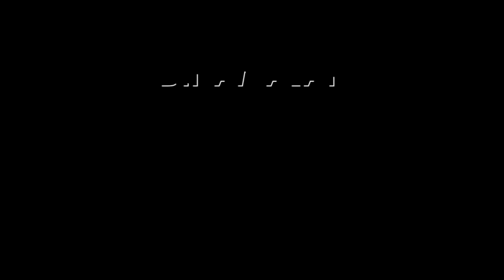எங்க தலைவனை பத்தி தப்பா பேசுவியா ? திமுகவுக்கே முடிவு கட்டுவோம் | sellur raju | madurai | MGR | Admk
ஆ ராசா நாக்கை அறுப்போம்!
செல்லூர் ராஜூ கொந்தளிப்பு

 எங்க தலைவனை பத்தி தப்பா பேசுவியா ? திமுகவுக்கே முடிவு கட்டுவோம் | sellur raju | madurai | MGR | Admk | 2G Raja